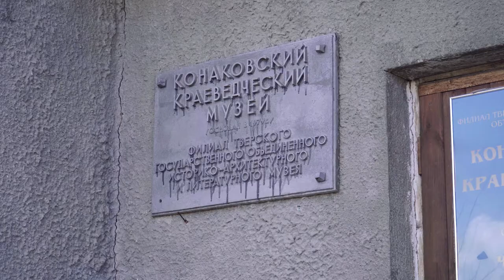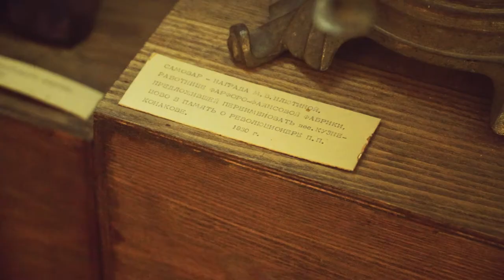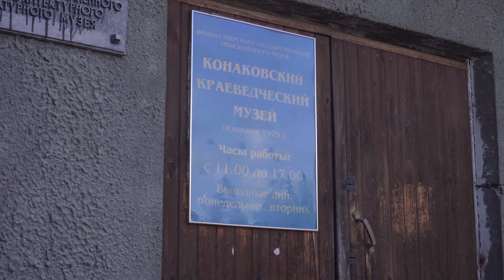Конаковский краеведческий музей